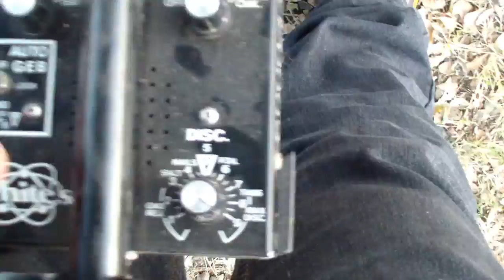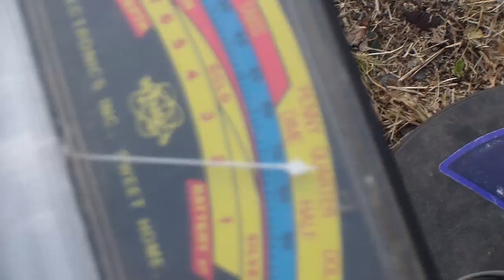BUSCANDO TESOROS EN UN CAMINO REAL 1 ERA PARTE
En esta ocasión salí en la búsqueda de metales en un viejo camino utilizado desde la época del Porfiriato en la Barranca de Huentitan